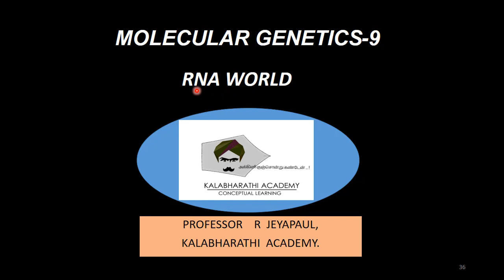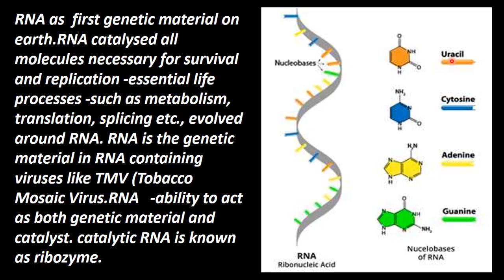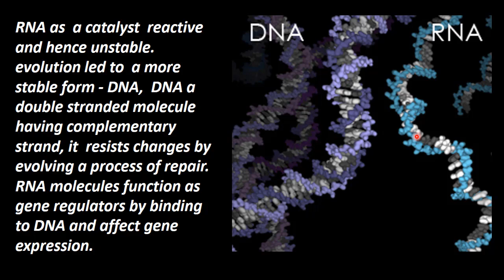9.Zoology | Molecular Genetics | RNA World